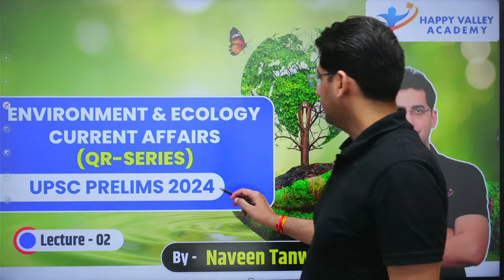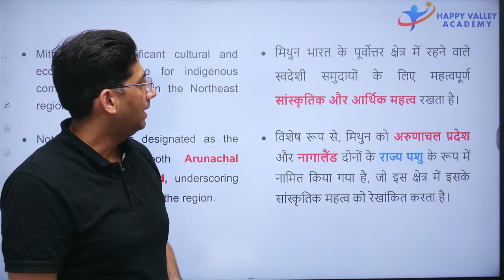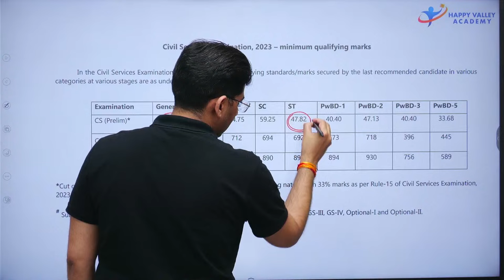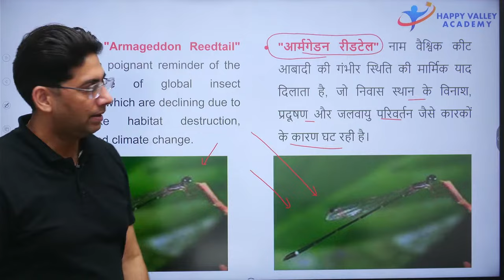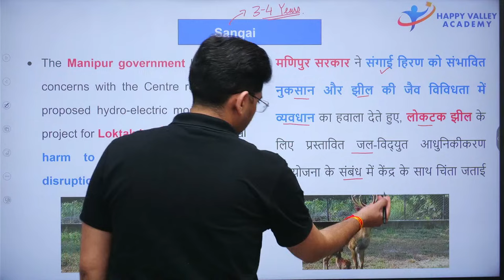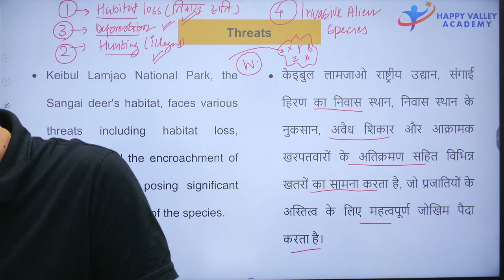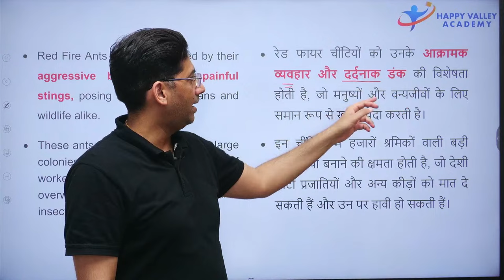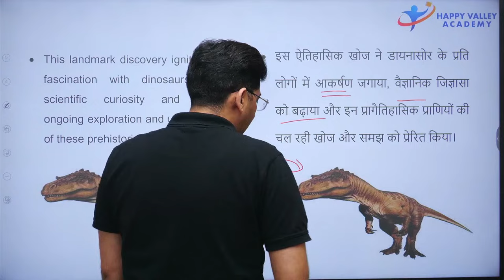Enviornment & Ecology Current Affairs | L - 2 | UPSC PRE 2024 | Naveen Tanwar Sir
in this Session Naveen Tanwar sir will be teaching Current Affairs for UPSC CSE prelims 2024. please like & share the video and subscribe the channel for the upcoming videos of Naveen Tanwar sir by Naveen Tanwar sir
join our telegram channel - Happy Valley Academy Rise and Happy Valley Academy Warriros... for more